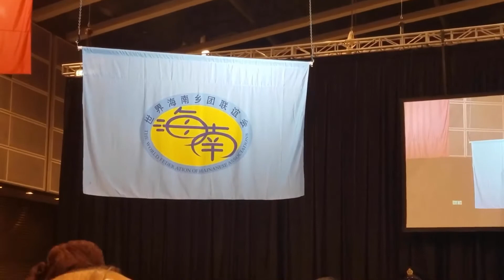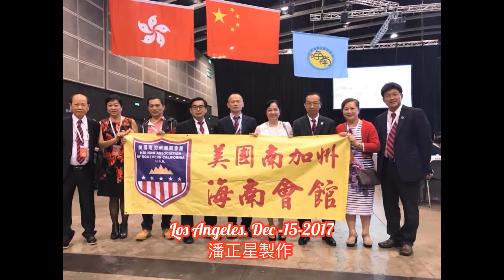第十五屆世界海南同鄉聯誼會2017